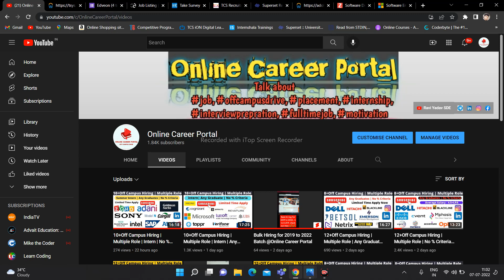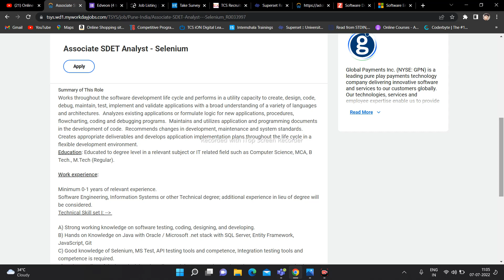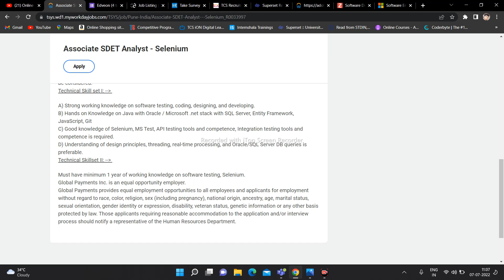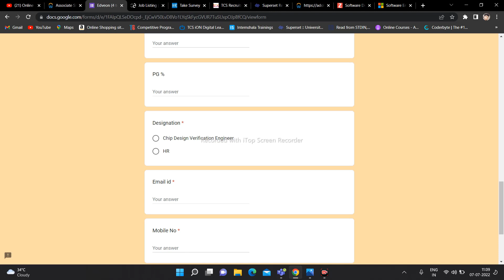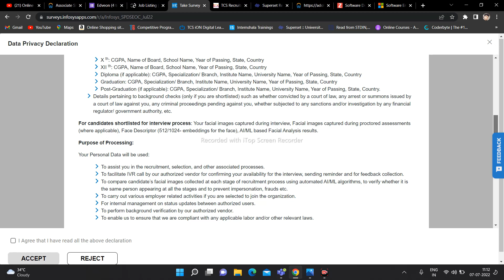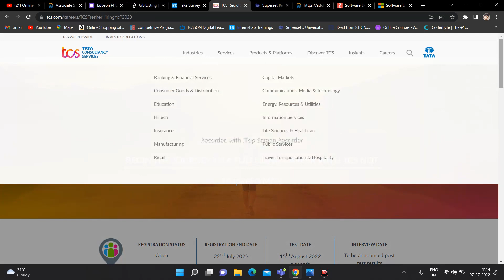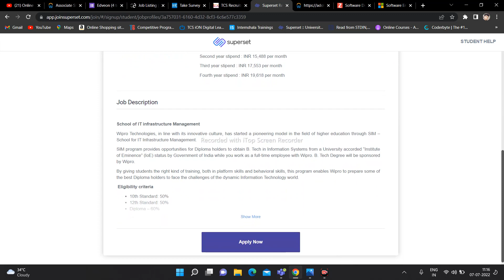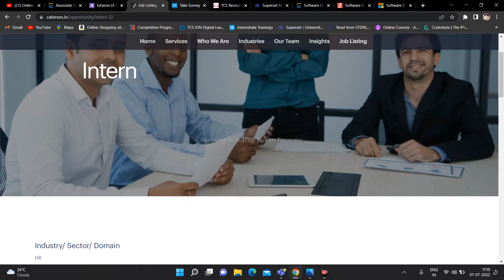10+Off Campus Hiring | Multiple Role | Intern | Any Graduates | No % Criteria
10+Off Campus Hiring | Multiple Role | Intern | Any Graduates | No % Criteria

Amazon Sell big Summer Sell Offer :

Off-campus 2021
Off-campus drive 2022
Off-campus 2022
2022 batch hiring
2022 off campus
2022 batch off campus drive
Internships 2021
guaranteed job
jobs
off campus drive
free courses
job alert
job hunting